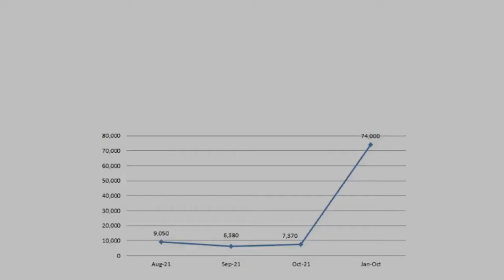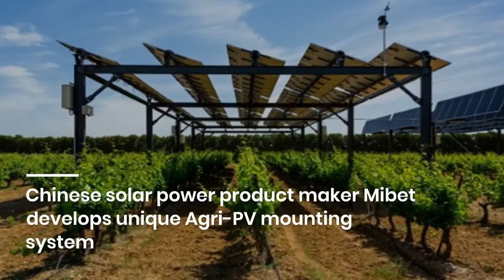AlCircle News Recap for 01 February 2022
AlCircle News Recap for 01 February 2022 🟢 Read News details 👇

Alumina production in South America grows 3.67% Q-o-Q to 2.934 MT during 4Q2021; Output in North America hikes 5.3%

LME aluminium price drops by US$34/t to score at US$3,076/t; SHFE is closed for CNY holiday

Alro S.A aims to find solutions to resume electrolytic aluminium production

Aluminium market deficit to take the metal price to a 30-year high in 2022, predicts Eurasian Resources Group CEO

Vedanta Ltd earns 50% higher revenue of INR 33,697 crore in 3QFY22 on record aluminium production

Hindalco’s aluminium wire rod price surges by INR5250/t with effect from January 28

US aluminium plates, sheets and bars imports from Oman slips by 1.20% Y-o-Y in October 2021

Matalco Inc. acquires Ohio Valley Aluminum Co. LLC, high-quality 6000-series aluminum billet manufacturer

Chinese solar power product maker Mibet develops unique Agri-PV mounting system

Exeter City Council and Exeter City Football Club secures national recycling award

MRAI deliver suggestions for Union Budget 2022-23 regarding changes in direct and indirect taxes